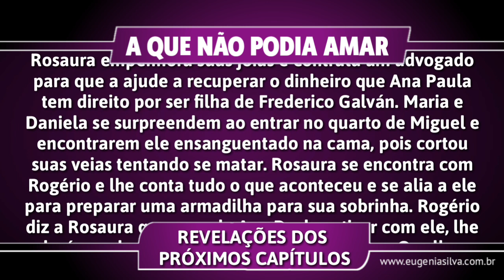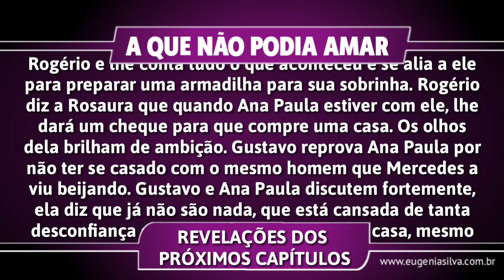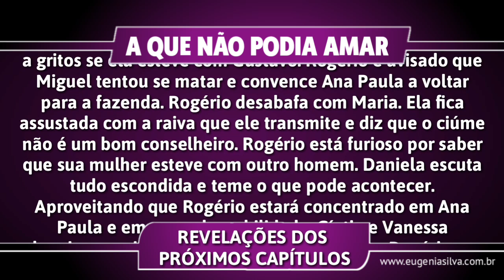Gustavo e Ana Paula DISCUTEM FORTEMENTE! Veja oque irá acontecer em 'A Que Não Podia Amar' | por ES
A Que Não Podia Amar é uma telenovela mexicana, produzida por José Alberto Castro para a Televisa. Será exibida pelo SBT de Segunda a Sexta no lugar de‘Teresa’. Essa história é baseada na radionovela ‘La mujer que no podía amar’, original de Delia Fiallo, foi adaptada por Ximena Suárez e é um remake das telenovelas ‘Monte Calvario’ e ‘Te Sigo Amando‘, produzidas respectivamente em 1986 e 1996. A trama é protagonizada por Ana Brenda, Jorge Salinas e José Ron e antagonizada por Susana González, Julián Gil, Ana Bertha Espín e Mar Contreras. Confira a seguir o resumo semanal completo da novela.

-Moisés